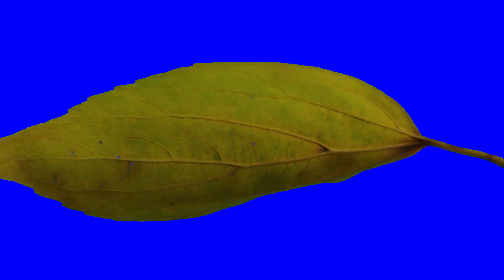[Free Source] 4K Blue Screen (Leaf) with out in,outro